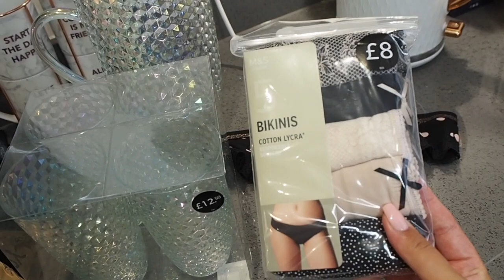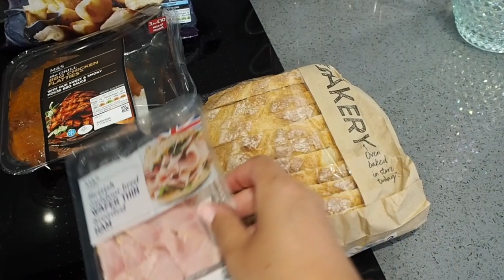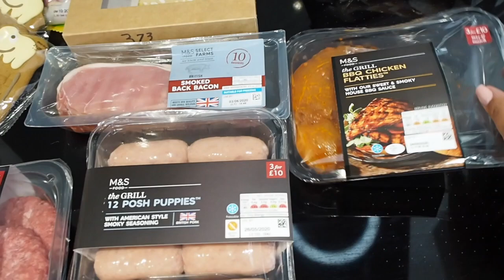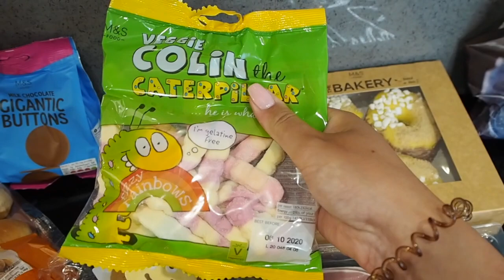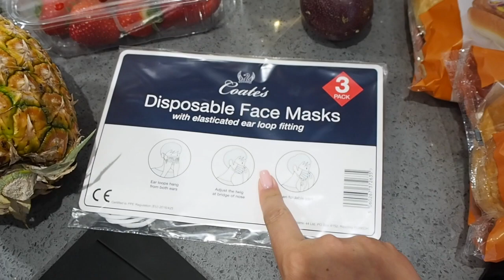M&S FOOD HAUL | MARKS AND SPENCERS FOOD HAUL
FOOD SHOP
MARKS AND SPENCERS FOOD SHOP
M&S FOOD SHOP

Hi Lovelies,
Myself and Dan love to go to M&S as a little treat at the weekend or to get a few bits we love!
The quality of the food and drink is amazing I don't think I have had anything from there in the past I haven't enjoyed.
I do want to try and do a weekly shop in there and see if it is more expensive than say Morrisons or Tesco.